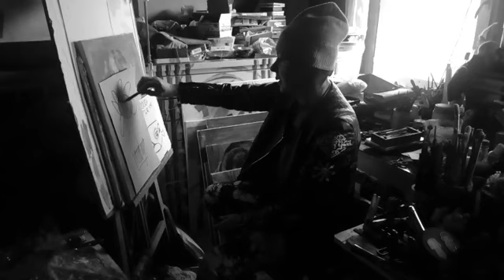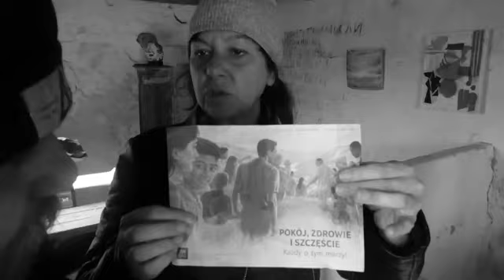exhibition in new york by pintopinto